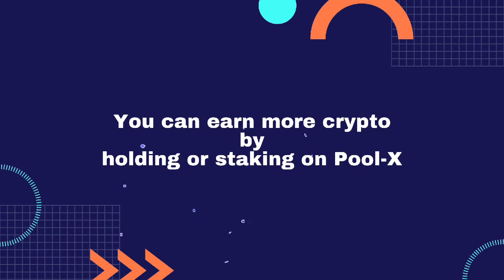Pool-X - The Largest Platform For Crypto Staking & Liquidity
Pool-X is Backed by KuCoin. An Exchange That Provides Liquidity with Staked Crypto. Users can select the fixed or flexible products that are in-progress to stake on the “Staking” page of the Pool-X website.

Author Info:
Bitcointalk: btccrusher

Editor: @ponderist